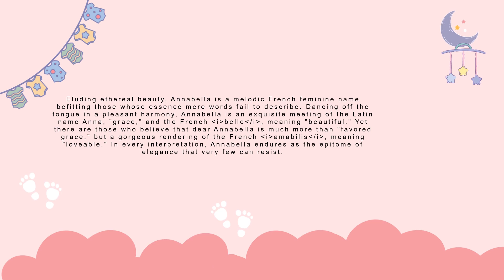Annabella baby name meaning, Origin and Popularity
Eluding ethereal beauty, Annabella is a melodic French feminine name befitting those whose essence mere words fail to describe. Dancing off the tongue in a pleasant harmony, Annabella is an exquisite meeting of the Latin name Anna, "grace," and the French belle, meaning "beautiful." Yet there are those who believe that dear Annabella is much more than "favored grace," but a gorgeous rendering of the French amabilis, meaning "loveable." In every interpretation, Annabella endures as the epitome of elegance that very few can resist.